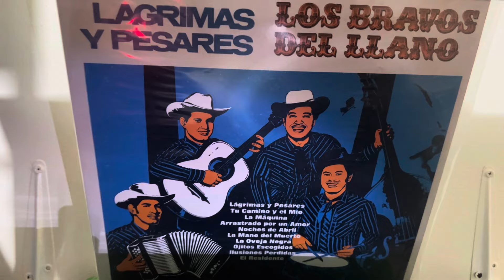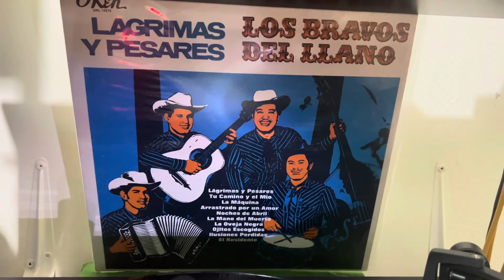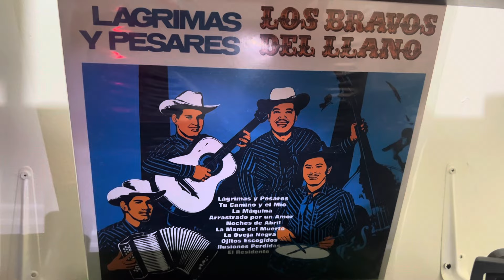Los Bravos del llano-lagrimas y pesares